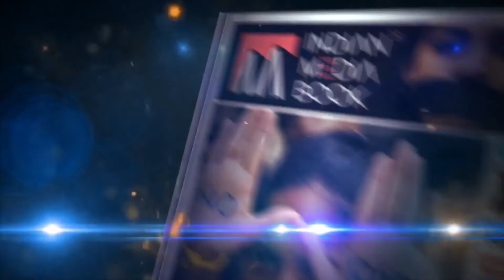Joint Kisan Morcha will meet again on 4th, will decide the further program in it- Rakesh Tikait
4 तारीख को संयुक्त किसान मोर्चा की फिर से बैठक होगी, उसमें आगे का कार्यक्रम तय करेंगे